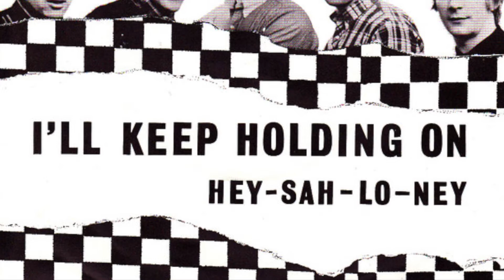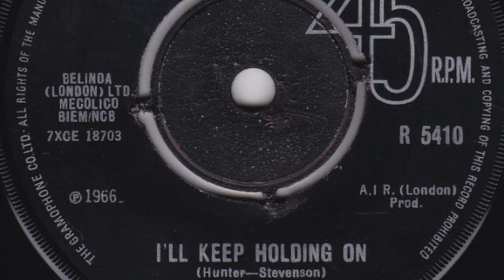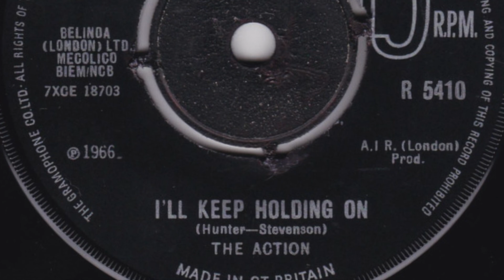The Action – I'll Keep Holding On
Formed in 1965, London, England. In 1969 the band was renamed to 'Mighty Baby'.